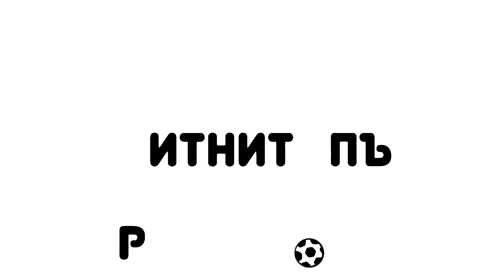Какво се случи в Разград? Има ли защо да се съмняваме в честността на мача?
Има ли база за съмнения относно случилото се в Разград между отборите на Лудогорец и Левски? Защо Левски излезе с толкова юноши? Искаше ли Елин Топузаков да вземе трите точки? Проблем ли са Домусчиев и Гриша Ганчев за българския футбол? В този откъс от ОБЗОР НА КРЪГА отговаряме на всички тези въпроси!

Не пропускайте новия ни епизод, този четвъртък (08.06) от 18:00ч. българско време!

🌍 Абонирайте се за канала ни!
🔥 Иииии натиснете камбанката!

⚽ Нека им бием шута!